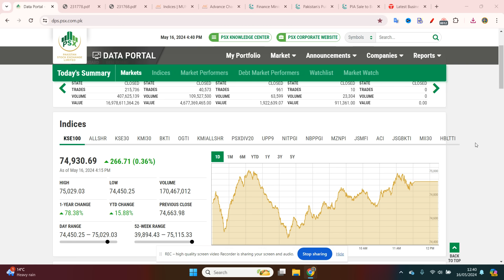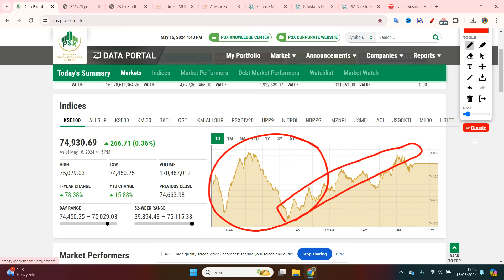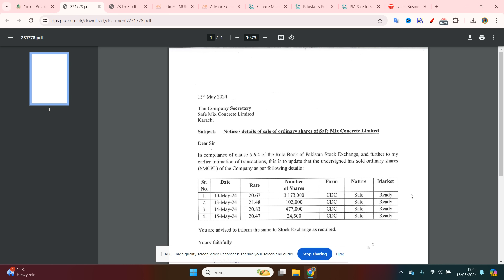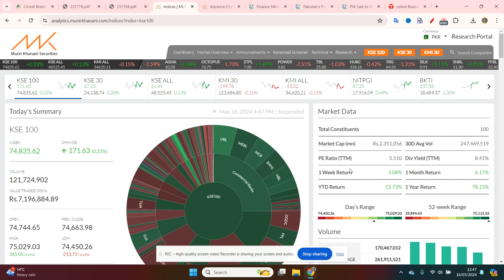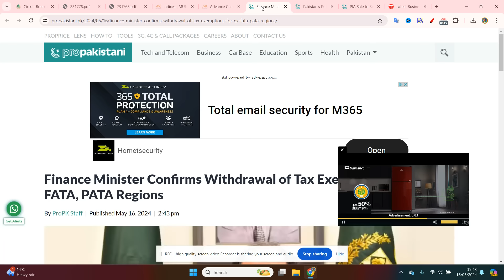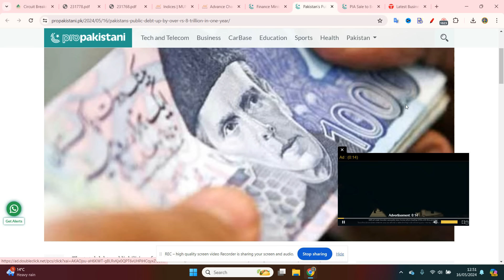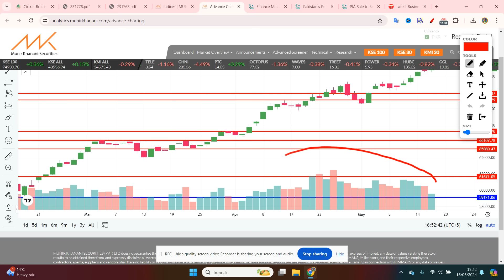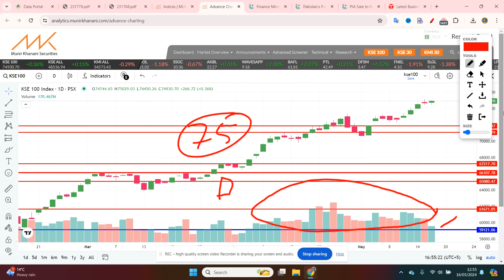PSX | pakistan stock market analysis| How will the Market be Tomorrow?